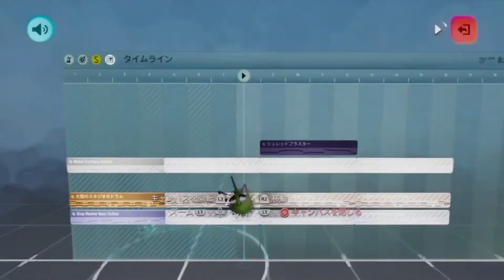ドリームズユニバース １時間で作曲する様子